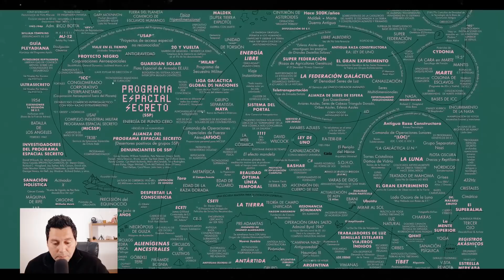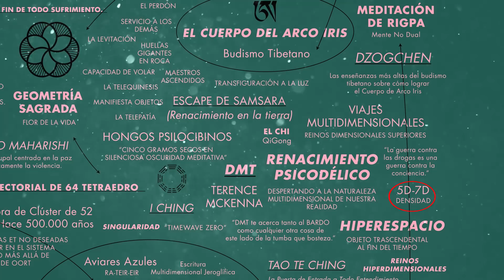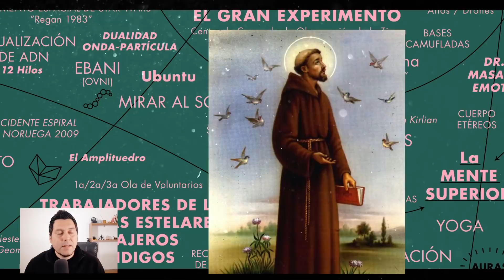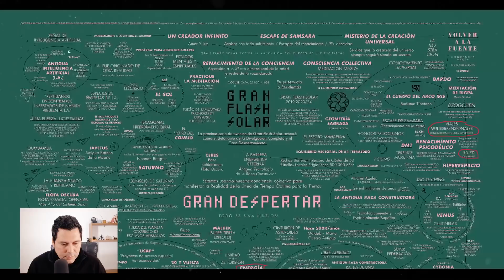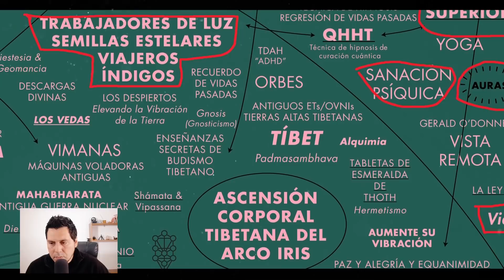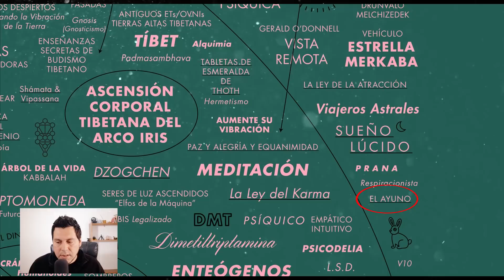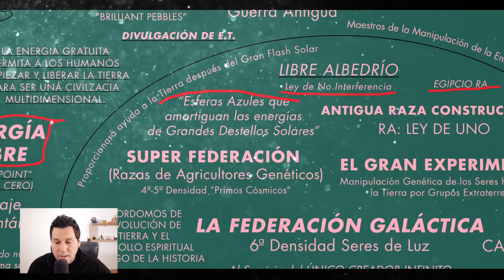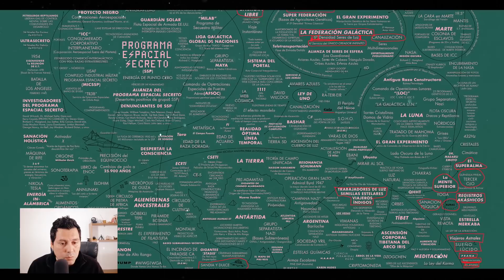El Misterioso Mapa del Gran Despertar 🗺️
hoy les muestro un mapa del gran despertar, tiene todo absolutamente todo lo que hay que saber del despertar espiritual